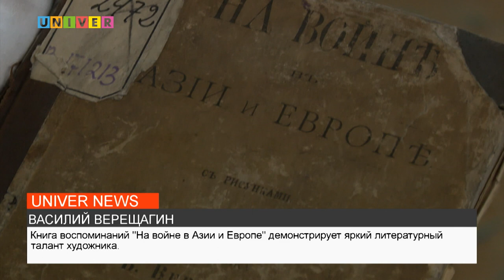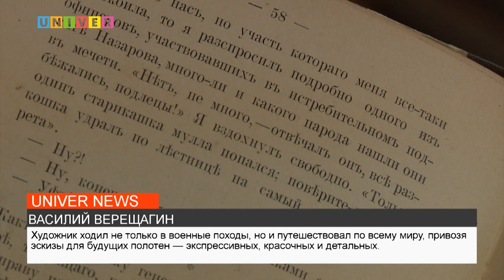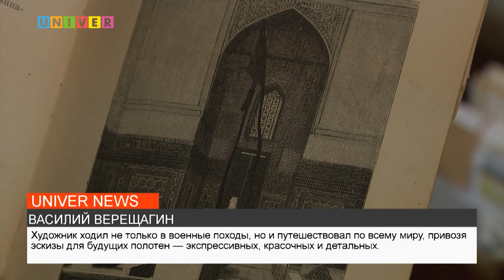ВАСИЛИЙ ВЕРЕЩАГИН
Какие раритеты о Верещагине хранит отдел рукописей и редких книг научной библиотеки Казанского университета расскажет - Амир Ахтямов.